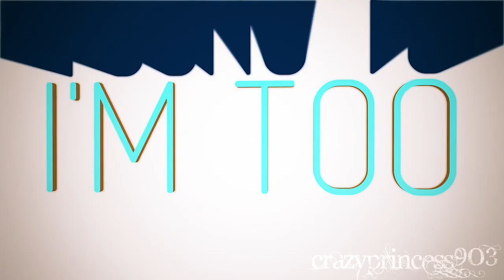[Mirsad Terzic] Turn me on ;;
Hey,guys!
This video dedicated to Joda, who's one of my best friends, and her favourite handball player is Mirsad, so. :3
I hope you will like it, Joda.:3